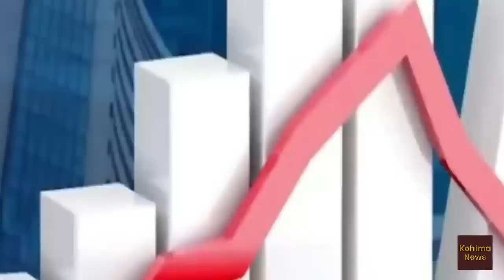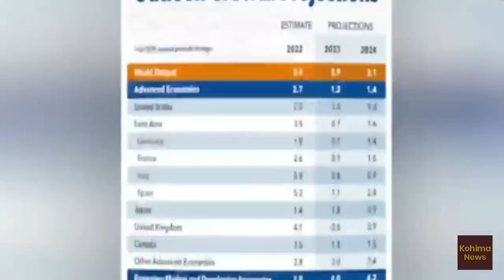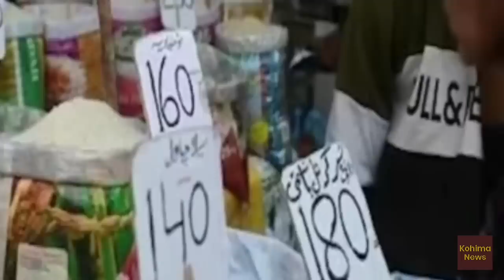Nagamese News | Kohima News | 1 February Wednesday | Nagaland news today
Regional news from Kohima | 1.2.2023 | 1 February 2023 |